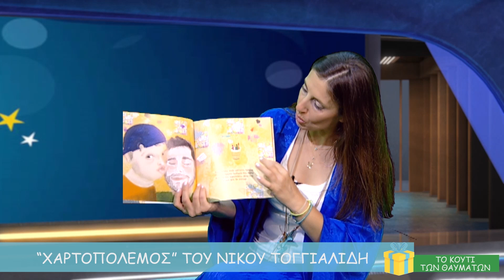Το κουτί των θαυμάτων : Χαρτοπόλεμος